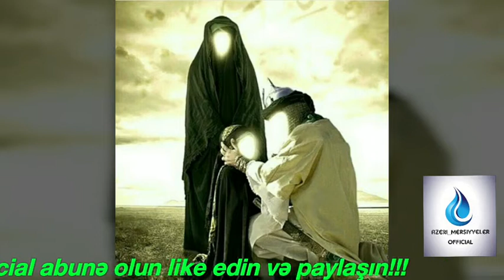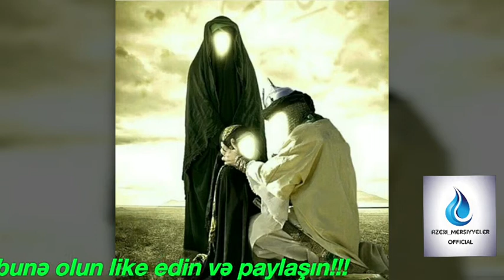Abasalt Ebrahimi Yəbnə Zəhra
Azeri_Mersiyyeler Official